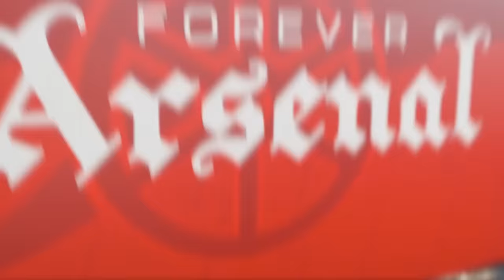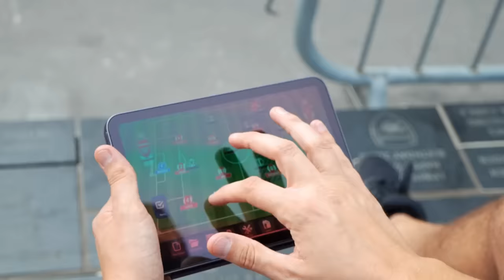Havertz 2 In 2! Saka Joins Benzema & Suarez! Tomiyasu... & Wolves (H) | The Fourever Arsenal Podcast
📖 CHAPTERS:

0:00 Intro
3:30 Arsenal 6-0 Lens Thoughts...
11:48 Havertz 2 In 2!
27:07 Sake Joins Benzema & Suarez...
36:48 Top Tomiyasu !
50:30 Wolves (H) Thoughts...
1:00:22 Arsenal v Wolves Predictions?
1:02:34 One Question From Lee Judges...
1:06:00 Comments Of The Day
1:09:08 Outro